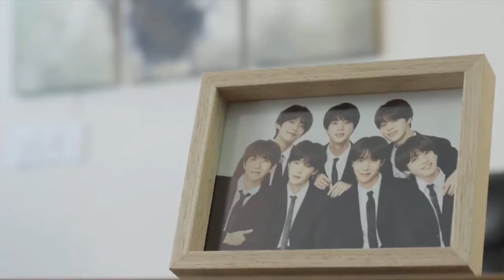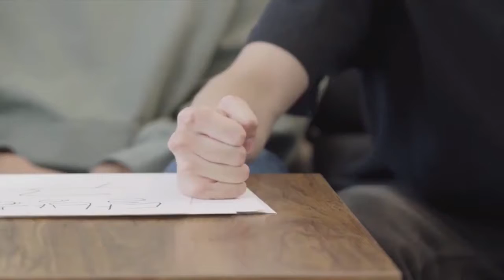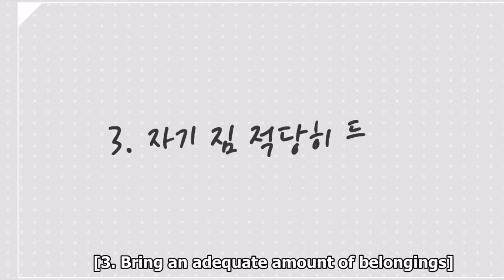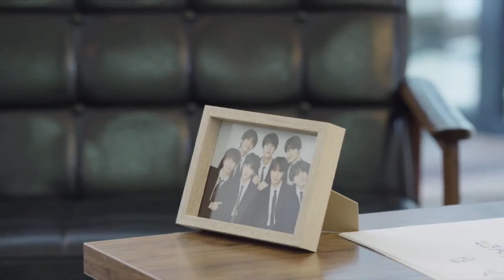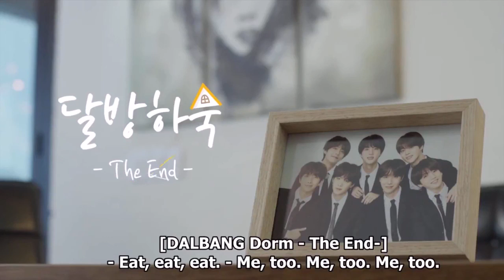[ENG SUB] Run BTS Dalbang Dorm Drama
Hello beautiful, I hope you have an amazing day.
Thank you to all the amazing TikTok creators for making these videos. Please go and support them on TikTok and social media.
If your TikTok is in this compilation and you want it to be removed, please kindly e-mail . Thank you for your understanding.

Kpop BTS Bangtan Members Ring
Women's BTS Crop Hoodie
Unisex Hats BTS
Love Yourself Kpop Fan Art Unisex Black Cotton Hooded Hoodie
BTS BT21 Set of 7 Action Toy
Jungkook Jimin V Suga Jin J-Hope Rap Monster Wristband
K-pop Cushion Pillow Soft BTS Character
Kpop BTS Casual Backpack
k-pop BTS Sign A5 Notebook